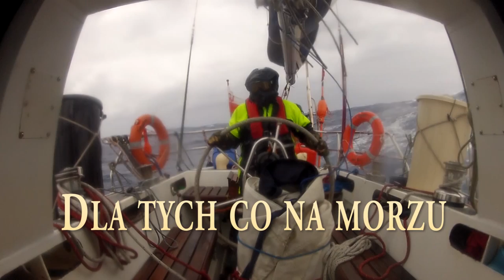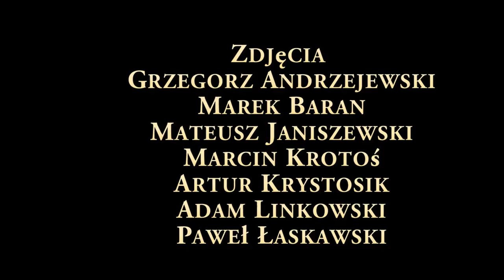Dla tych co na morzu | Warszawska Akademia Filmowa 2015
Film powstał w ramach projektu Warszawska Akademia Filmowa, którego organizatorem są Nowe Horyzonty Edukacji Filmowej

Film zrealizowała: Agata Kwaśniewska

Opieka artystyczna: Paweł Ziemilski, Matej Bobrik

Czerwiec 2015